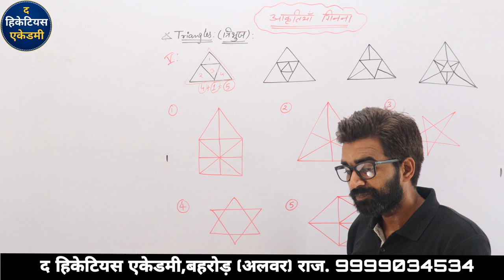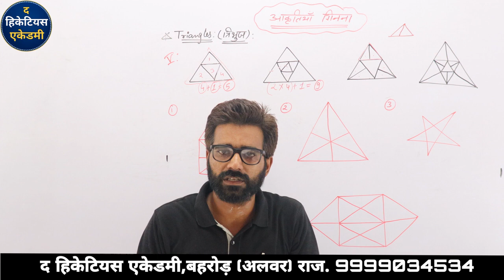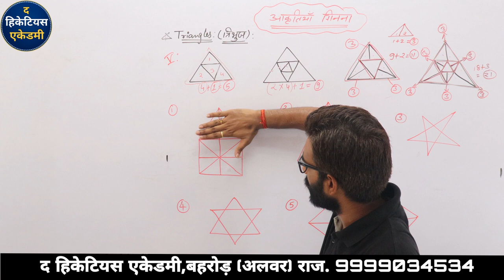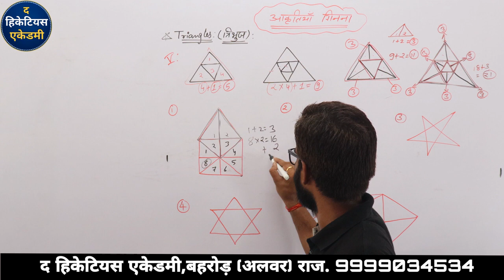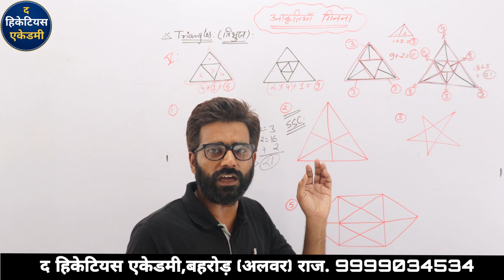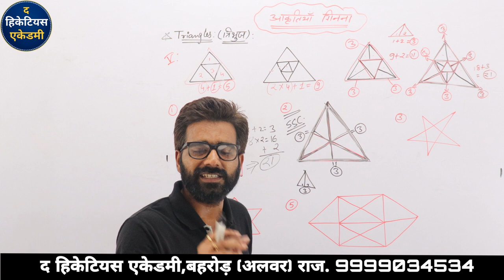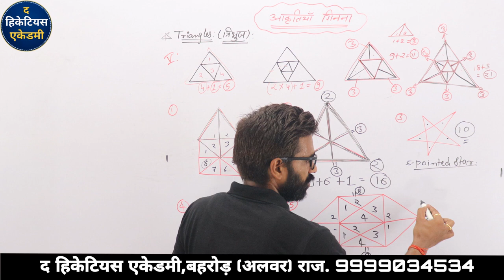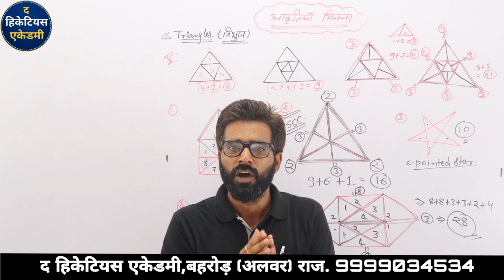आकृतियां गिनना (Counting of figures) PART 02 By HEMANT SIR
this video is provided by the Hecataeus Academy Behror

by Hemant sir

teligram link-